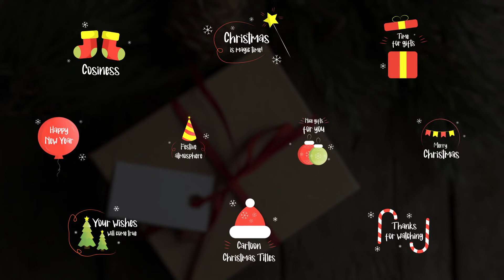Premiere Pro Template: Christmas Cartoon Titles + Free Font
Stylish Christmas Titles
Full-color controls
Works in Premiere Pro 2019 and above